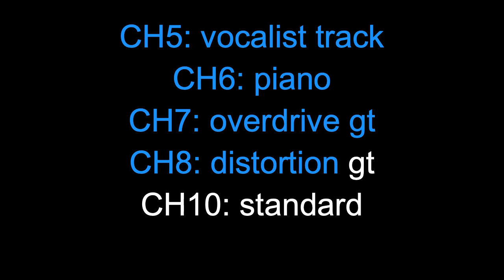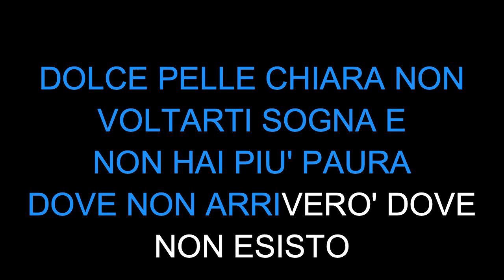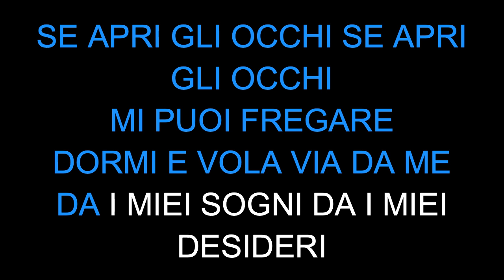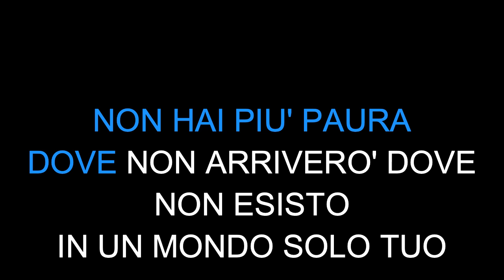Biagio Antonacci Adesso Dormi - Karaoke